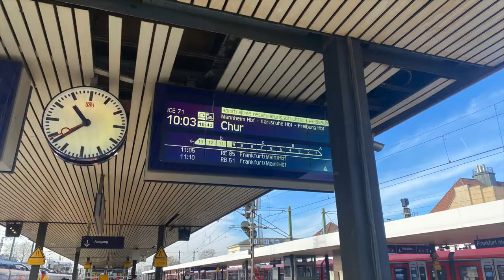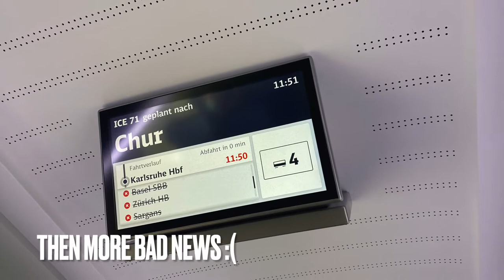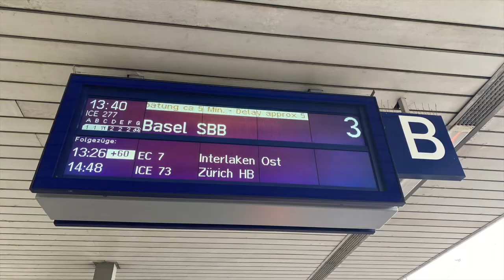DELAYS GALORE DB ICE73 FRANKFURT to ZURICH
On my journey from Frankfurt to Zurich we got hit with many delays to our journey. Our first train was delayed by an hour and despite us catching up some of that time on the way, we were hit with further bad news. The delay meant the train would no longer go to Zurich.

Instead, we had to get off at Basel Bad station in Germany, transfer on a local train to Basel SBB in Switzerland and then take ANOTHER ICE train from Basel SBB to Zurich. What a pain when travelling with a lot of luggage and a dog!

The train from Basel SBB to ZUrich was packed and had no space for any luggage so I had to sit on mammy's knee the whole way which she wasn't too happy about!

We finally arrived in Zurich over an hour late, but it was worth it as Zurich is beautiful! We also got some of our money back after claiming for compensation from DeutscheBahn. Which was pretty good of them.

Check out my blog for more reviews and travle updates as well as my Social Media for more info on exactly where I am in the world (sorry this channel is a bit behind my live schedule!)